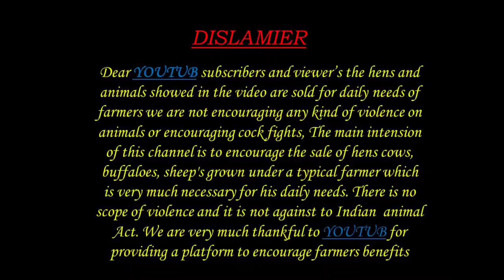KUTTI DRY FODDER 89197 52573 AVAILABLE